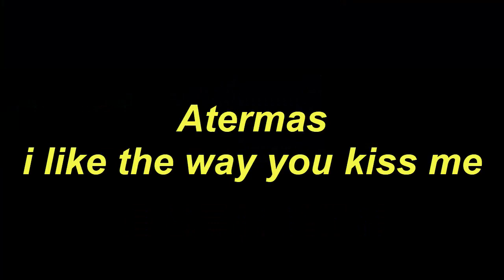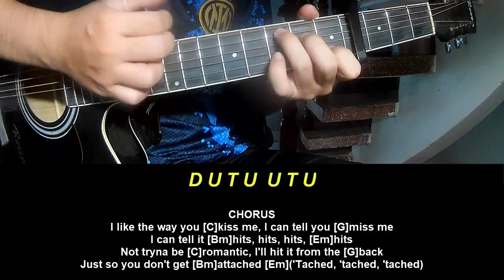Guitar Tutorial With Song Atermas i like the way you kiss me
Today, I will share with you Guitar Tutorial With Song Atermas i like the way you kiss me